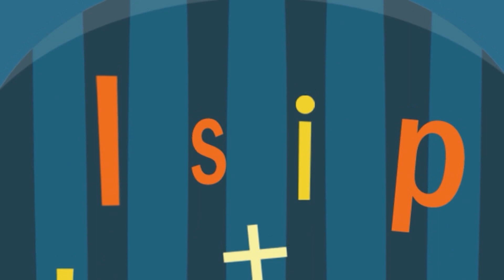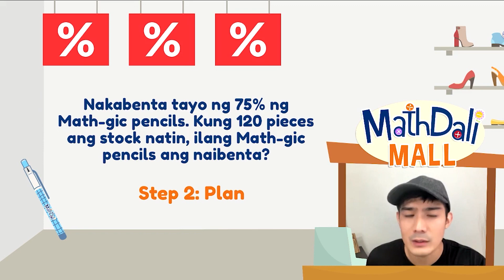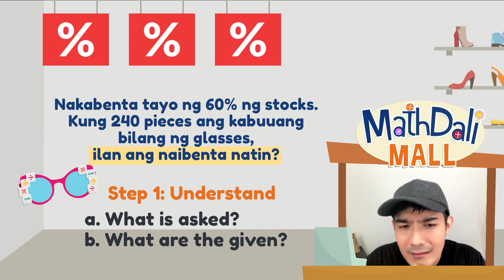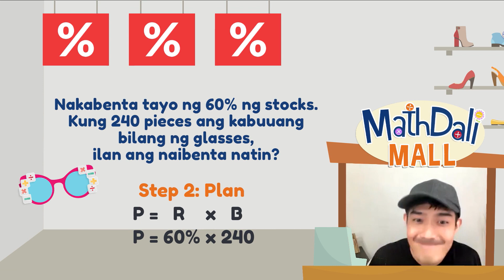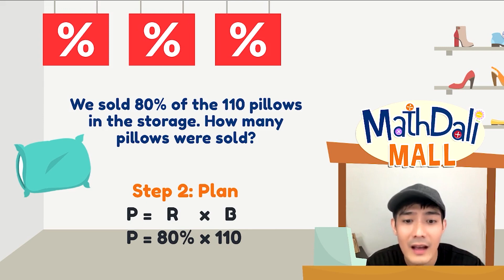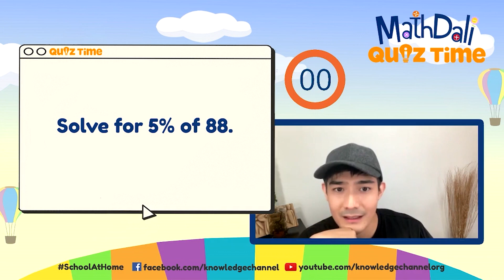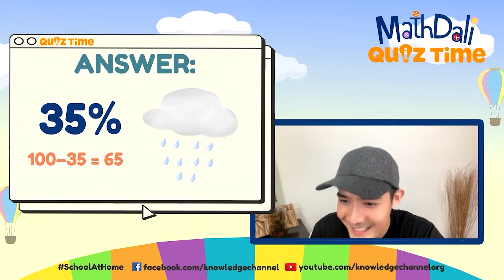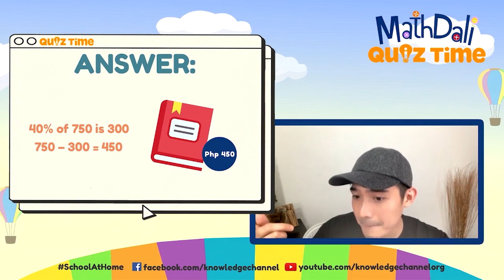Percentage of a Number | MathDali SchoolAtHome Edition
Practice muna tayo sa pagso-solve ng percentage kasama si Kuya Robi sa MathDali Mall!

Join us LIVE every Wednesday sa MathDali SchoolAtHome Edition! 11AM sa Knowledge Channel Facebook page at sa SeenZone Channel ng Kumu!

3rd Floor Main Building, ABS-CBN Compound, Sgt. Esguerra Ave., South Triangle, Diliman, Quezon City